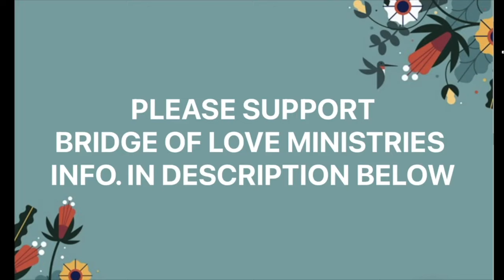ISRAEL PEACE AND SAFETY - SPRING EQUINOX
YOUR SUPPORT OF BRIDGE OF LOVE HOME MINISTRIES IS GREATLY APPRECIATED!

SUPPORT THROUGH GO FUND ME
Bridge of Love Home Ministries - March-April, 2024